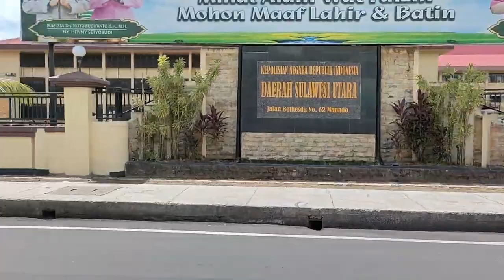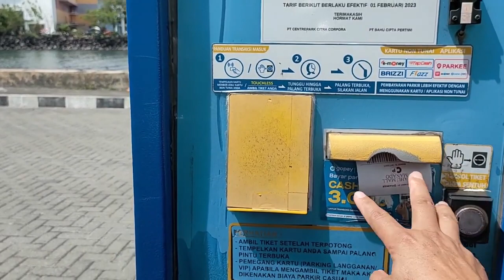Kota Manado 2023, Bahu mall salah satu tempatnya Wisata Kuliner dan memiliki Hotel Berbintang